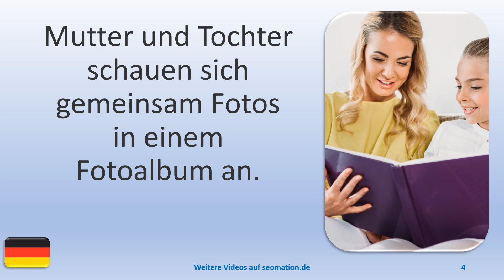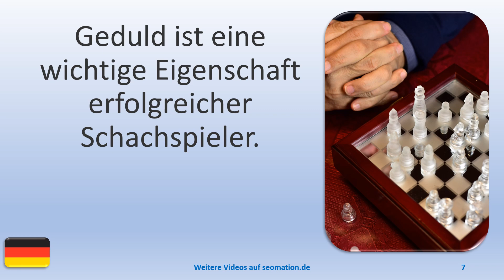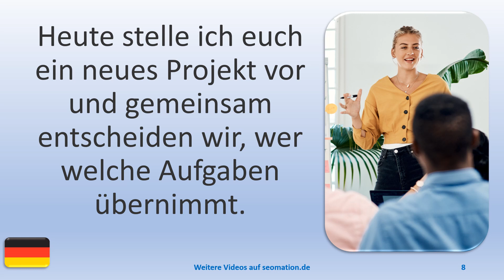▶️8315▶️ Ich lerne Deutsch mit Texten und Bildern in unterschiedlichen Situationen.